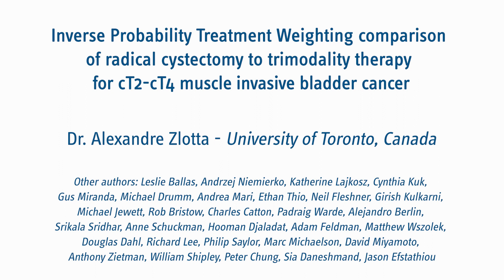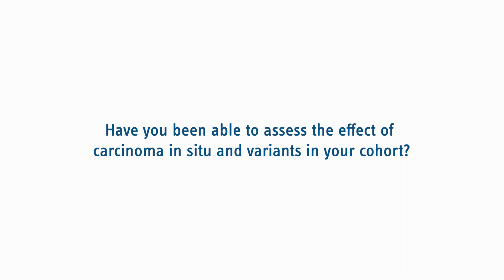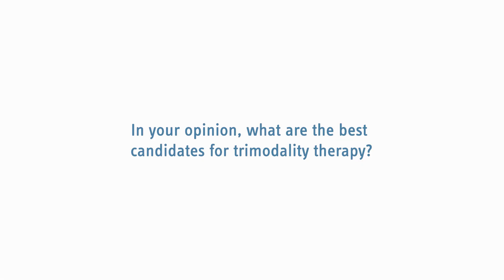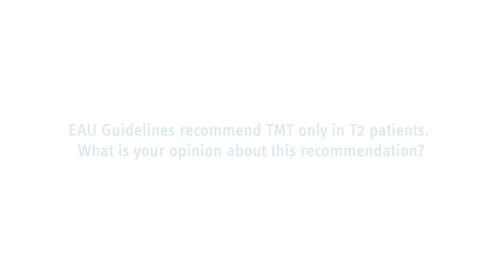Inverse Probability Treatment Weighting comparison of RC to trimodality therapy for cT2-cT4 MIBC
New study results presented at AUA2023 concluded similar oncological outcomes between radical cystectomy (RC) and trimodal therapy (TMT) for select cT2-cT4 muscle invasive bladder cancer patients. Find out more in this exclusive interview with Dr. Alexandre Zlotta.